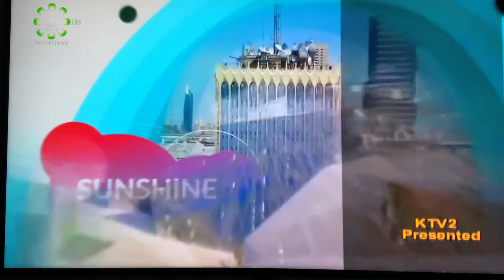Interview with Kuwait tv2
Interview
 with Kuwait TV2 program Sunshine
Interview over flowers and plants in Kuwait